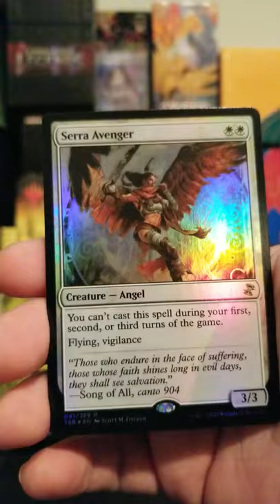Magic The Gathering Time Spiral Remastered Draft Booster Opening #11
I'm back for some daily pack opening goodness! Have a great day!